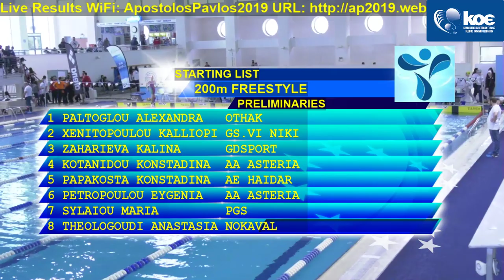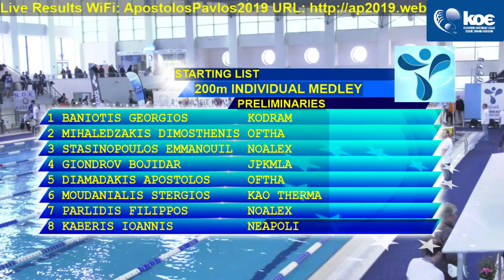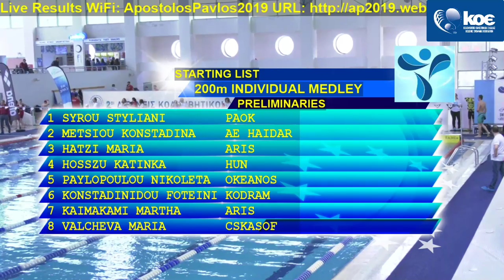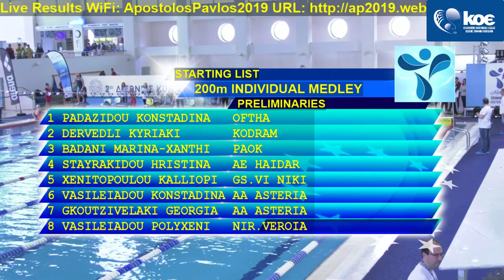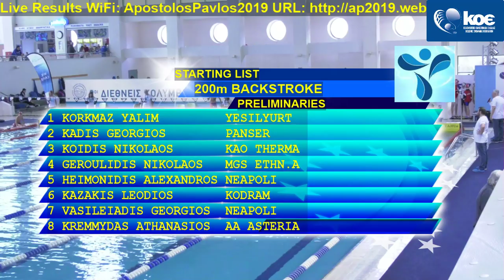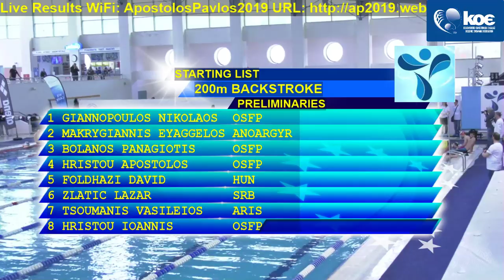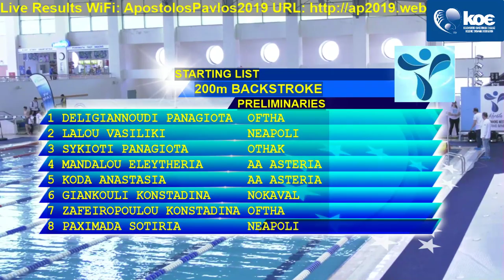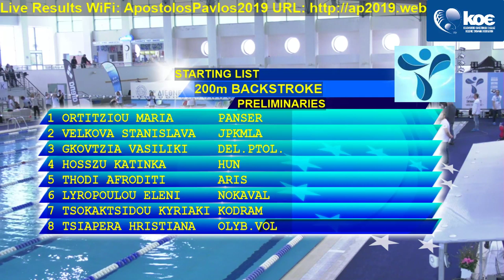APOSTOLOS PAVLOS SWIMMING 2019 - SESSION 2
08-10/02-2019 KAVALA - GREECE
SESSION 2